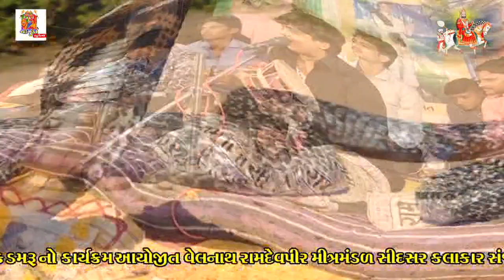Chamunda Maano Mandvo || chamunda maa na dakla || sanjay raval || chamunda digital sidsar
રામાપીર મિત્ર મંડળ સિદસર || chamunda maa na dakla || sanjay raval || chamunda digital sidsar

નમસ્કાર મિત્રો 👉chamundadigital sidsar ચેનલ માં આપનુ સ્વાગત છે

મિત્રો અમારી ચેનલ માં   👉ડાક ડમરુ,રામદેવપીર ના આખ્યાન ,સતવાણી, બધા ધાર્મિક વીડિયો આવે છે

       ડાક ડમરુ ,રામદેવપીર નું  આખ્યાન કોઈ પણ ધાર્મિક કામ માટે  You Tube Live Mate

$HD Mixer
$LED Screen
$Cren
$DSLR Camera

     👉   chamundadigital sidsar  Video By 👈
Chauhan Vijay P .Mo .9624126081
Chauhan Ajay P Mo.9558653202

Cameraman :- Bhavesh Makwana , Ajay Chauhan , Kanji Vaghela
              Producer :- Vijay Chauhan
   Live Pogram :- Sapta , Akhyan , Bhajan , Santvani ,Ras Garba , Ramdarbar,Marriage , All Live Pogram,

Chanel , chamundadigital sidsar

Album :- રામાપીર મિત્ર મંડળ સિદસર
  Song :-chamunda maa na dakla
Singer :- Sanjay Raval (Budhel ) Ravi Chauhan
 Benjo :- Vipul Parmar
Tabala :- Rameshbhai Kabad
Manjira :- Umesh Raval
Ped :- Ram Barot
Dak :- Rohit Raval